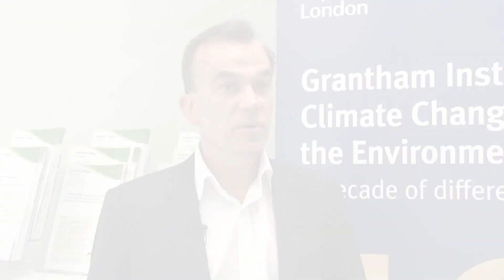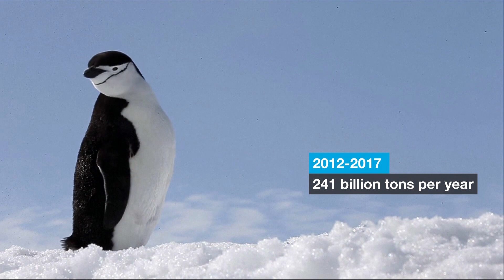Antarctica ice melting faster than ever, scientists say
A recent report by an international team of scientists shows that between 1992 and 2011, Antarctica lost nearly 84 billion tons of ice a year. Since 2012, the rate increased to more than 241 billion tons a year.